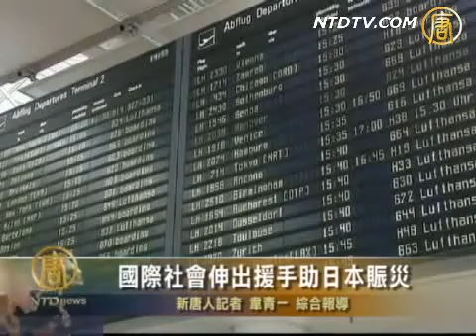中文媒体报道国际赈灾日本，不见中国。是中国没有派人去？？也许吧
中文媒体新唐人2011年3月12日报道，日本周五发生百年不遇的强震后，世界各国纷纷伸出援手，向日本灾民提供紧急救助，请看其报导。

美国总统奥巴马表示，美国已动员包括舰船和空中力量准备全力协助日本救灾。

美国已要求参加韩美军演的里根号航母在一二日内驶往日本，作为救难直升飞机的中转加油平台。 五角大楼透露，美军还将派遣多艘军舰前往日本救灾。

德国的一支国际救援队也在地震后第一时间起程前往提供医疗帮助。该队伍协调人表示，他们带足了能够帮助3千名病人的抗生素、防脱水、防胃虫等药物，该救援队也配备了卫星电话，随时准备与日本当局沟通。

英国首相卡梅伦在参加欧盟峰会时表示，英国将尽一切可能向日本提供救助。

法国外交部发表声明说，日本政府需要什么援助，法国就提供什么。

韩国也已下令40名紧急救援队员待命，并同日方达成参与救灾与重建的协议。

俄国总统梅德韦杰夫表示将向日本提供经济援助。

联合国秘书长潘基文也表示联合国将全力为日本提供援助。联合国人道援助协调处表示，联合国已对日本启动了常规援助程序。

目前，已有62支国际搜索和救援队处于紧急待命和监控状况下，一旦日本提出邀请，将随时开赴灾区。

（没有中国）